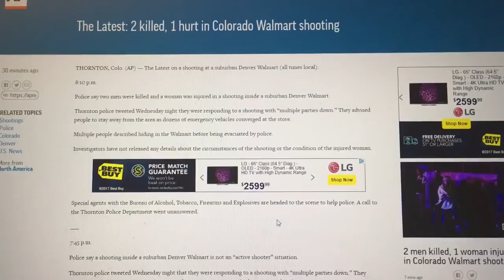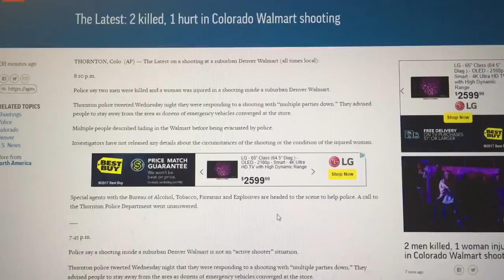Two Killed and One Wounded at Colorado Walmart Shooting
Probably reports from the Associated Press two people have been killed and one has been injured in Thorton Colorado at a Walmart in the suburban area.